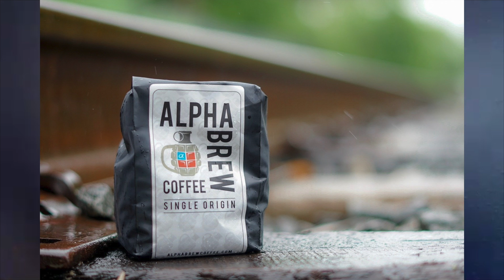Ep 3: USAF Assessment and Selection Overview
If you want to be a PJ, CCT, or SR... you're going to Assessment & Selection.  What is it?  How is this different from Indoc?  Join us in the Team Room to find out what you can expect, what the cadre are looking for in candidates, and what they are NOT looking for. We also give our own personal stories about selection and dive into what really helped us get through personally.  If you enjoyed this episode, please leave us a review!

Let us know what you thought of this episode below, or let us know which topics you want us to cover in the future.

CHAPTERS
00:01:40 What is Selection like now?
00:04:39 3 Phases of A&S
00:15:46 What the Instructors are looking for
00:23:24 What the Instructors are NOT looking for
00:32:06 Personal Selection Stories from the Hosts
00:43:44 Alphabrew Coffee code: ONESREADY
00:45:09 Strikeforce code: ONESREADY

The views and opinions expressed by Ones Ready team are those of the team and do not necessarily reflect the official policy or position of the DoD. Any content provided by our Podcast guests, bloggers, sponsors, or authors are of their opinion and are not intended to malign the DoD, any religion, ethnic group, club, organization, company, individual or anyone or anything.